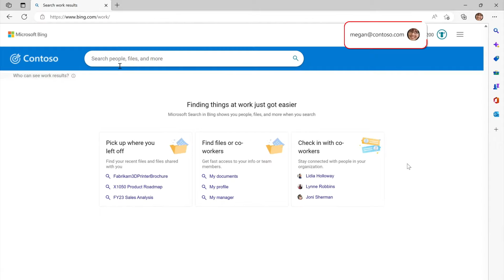Microsoft Search | Finding internal resources with Microsoft Search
It can be time-consuming to keep track of company holidays, upcoming events, and internal acronyms. With Microsoft Search you’ll find critical resources and answers to common questions in your company at the top of the page.

Learn more about Search and intelligent settings in the Microsoft Search learning path